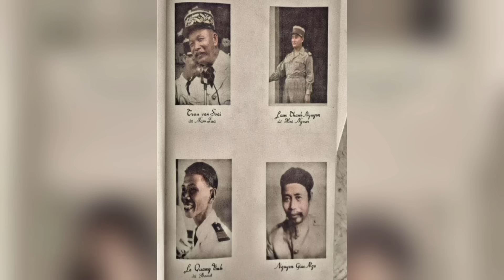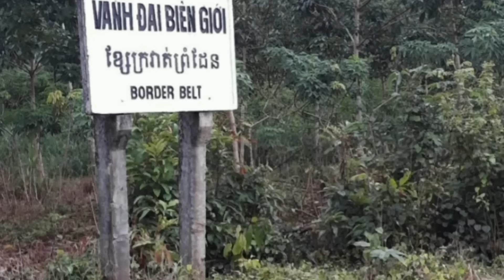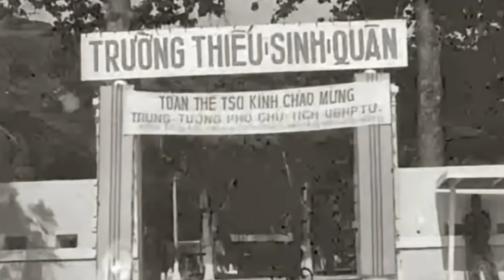Tiết lộ nguyên nhân 3 tướng lĩnh VNCH chết trong trại tù cải tạo sau 1975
Trong bối cảnh hậu chiến, cụm từ "học tập cải tạo" nói đến chương trình tập trung để cải tạo của chính quyền Việt Nam áp dụng cho các sĩ quan và binh lính thuộc chế độ VNCH. Ước tính có khoảng 1 triệu người trên toàn lãnh thổ miền Nam lúc bấy giờ thuộc diện phải ra trình diện trước chính quyền mới và 1/5 trong số đó phải trải qua giam giữ với nhiều mức án khác nhau. Có tổng cộng 38 sĩ quan cấp tướng của VNCH cũng phải đi học tập cải tạo trong đợt này, thấp nhất là 2 năm và cao nhất lên đến 17 năm. Tuy nhiên có 3 vị tướng lĩnh đã không thể có ngày về và vĩnh viễn nằm lại trong trại tù cải tạo.